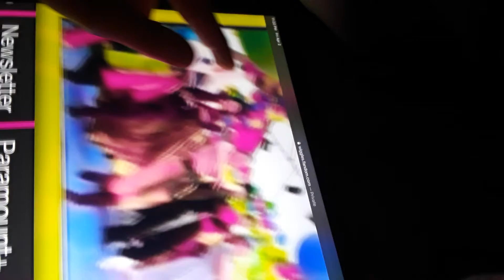April 3, 2021